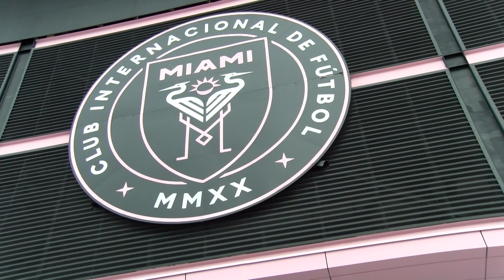half tiMLS : INTER MIAMI CF 3-0 ORLANDO CITY HALFTIME REPORT AVEC DR. JOSEPH DURANDIS